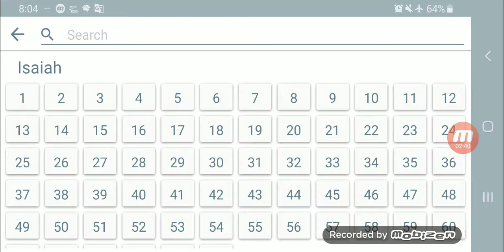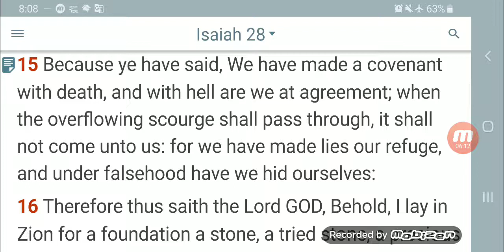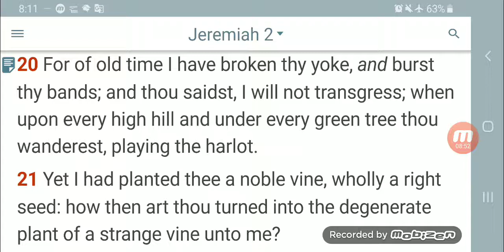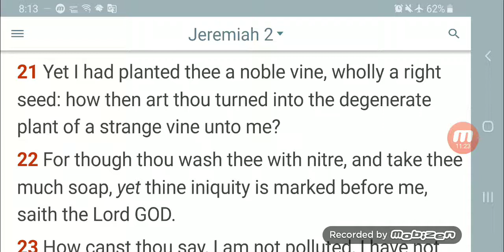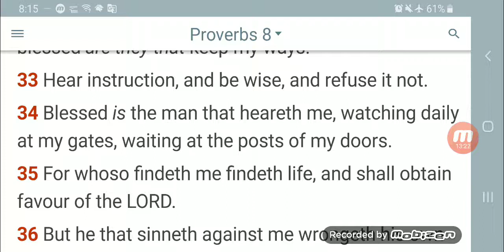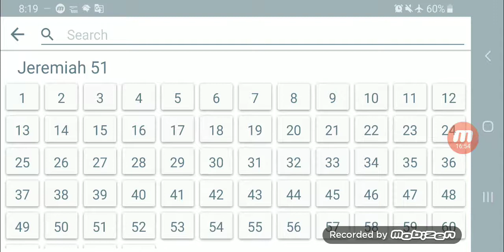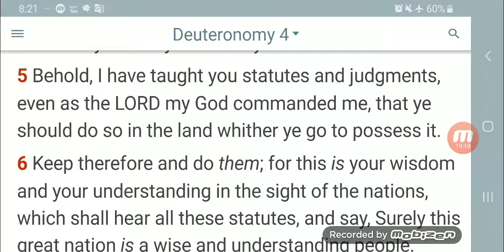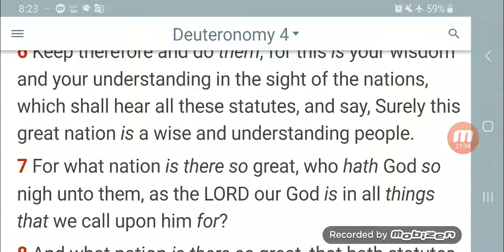Jacob Is Seduced By The Ways Of The Wicked